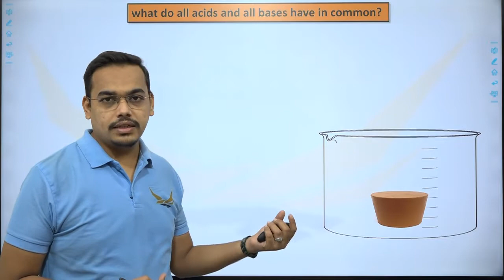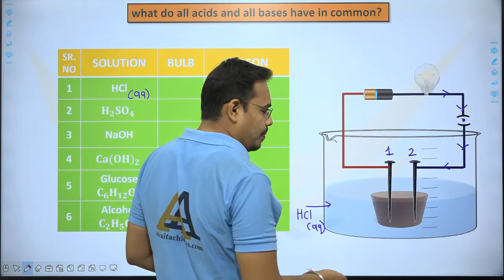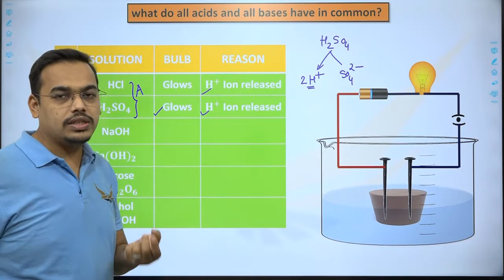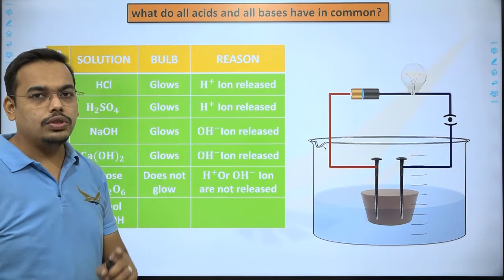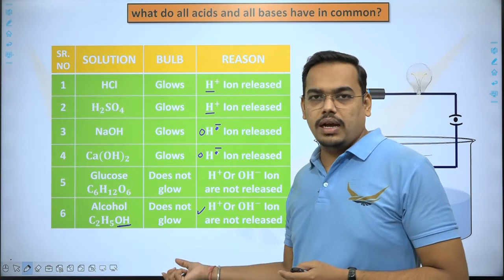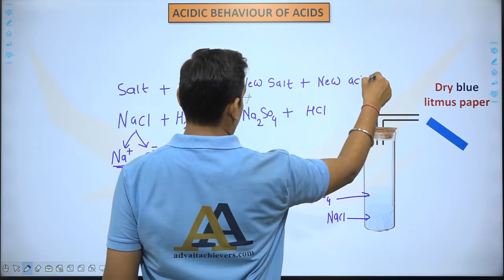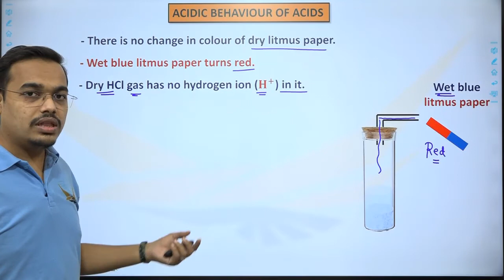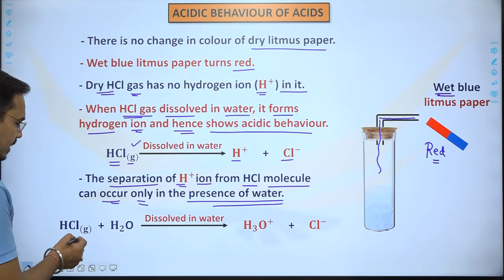ACIDS BASES AND SALTS LEC 08 WHAT DO ALL ACIDS AND BASES HAVE COMMON | X CHEM FOUNDATION